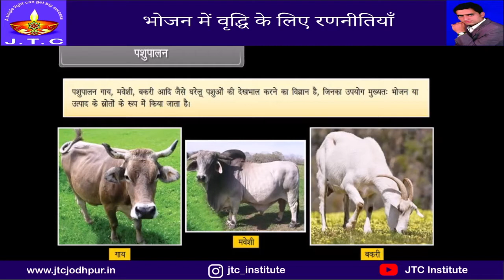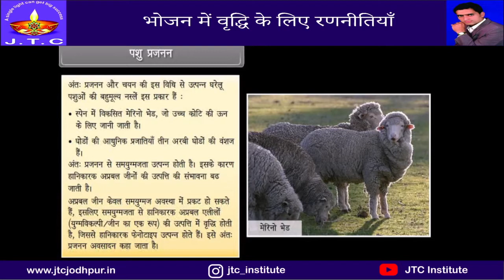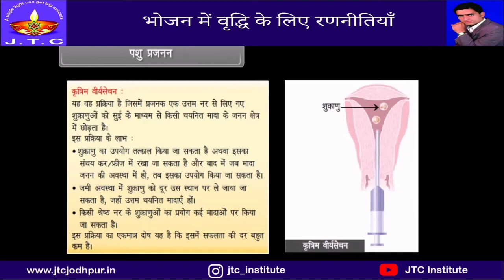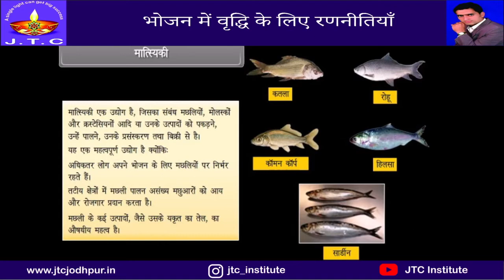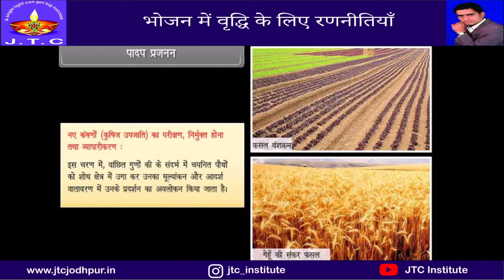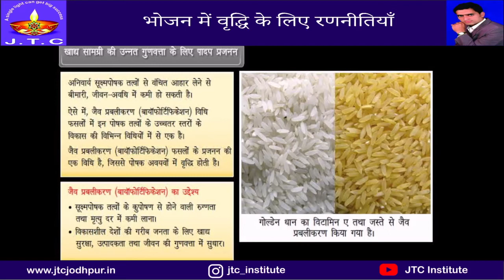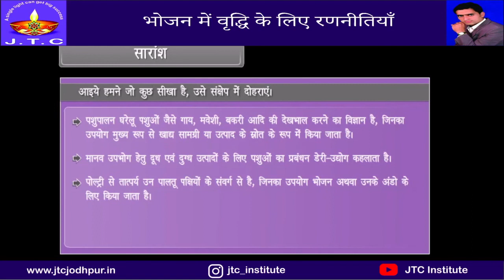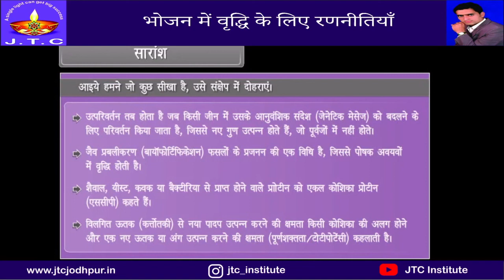भोजन में वृद्घि के लिए रणनितिया || Strategies For Enchancement in Food Production Class 12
Strategies For Enchancement  in Food Production Class 12

Animal Husbandry. It is a practice of raising and breeding livestock (buffaloes, cattle, sheep, cow, etc.)
Animal Breeding and Types
Inbreeding
Outbreeding
Bee-keeping (Apiculture)
Fisheries
Plant Breeding
Some of the high yielding varieties of hybrid Indian crops.
J.T.C Institute for pdf of notes, MCQ and NCERT solution plz visit our

JTC Institute एक शैक्षणिक प्लेटफॉर्म है जो सभी विद्यार्थियों और शिक्षकों के लिये बहुत उपयोगी साबित होगा l जिसमे हमारी टीम ने कक्षा 6 से 12th और आगे प्रतियोगिता परीक्षा के लिए सम्पूर्ण पाठ्यक्रम को ध्यान में रखते हुए सभी वीडियो उपलब्ध करवाने की कोशिश की है l

1. Learn from your favorite Educator
2. Dedicated DOUBT sessions for IIT JEE 2022
3. One Subscription, Unlimited Access to Live Online Classes and Videos
4. Real-time interaction with best-in-class teachers
5. You can ask doubts in live online classes
6. Limited students in each IIT JEE Online Class
7. Download the videos & watch offline